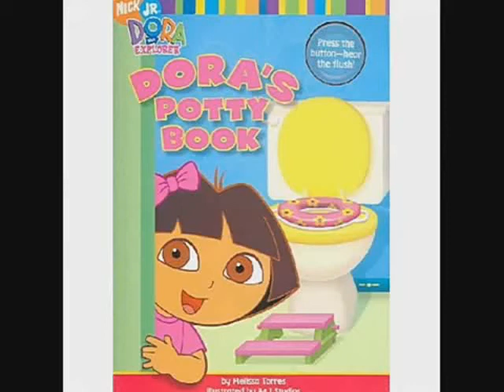Dora a Felfedezo